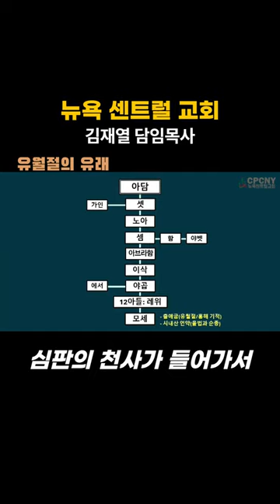20240114 일분영상 #6